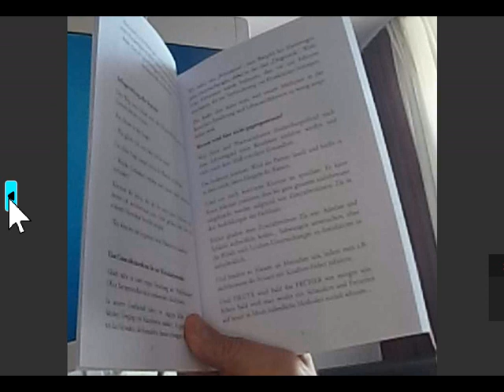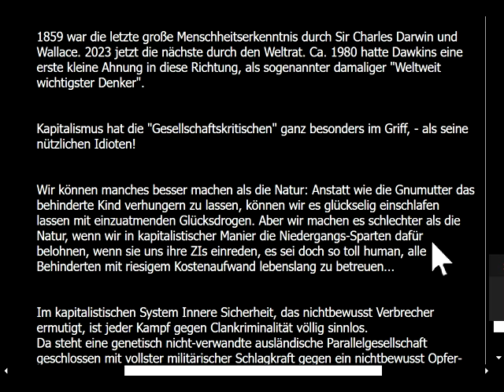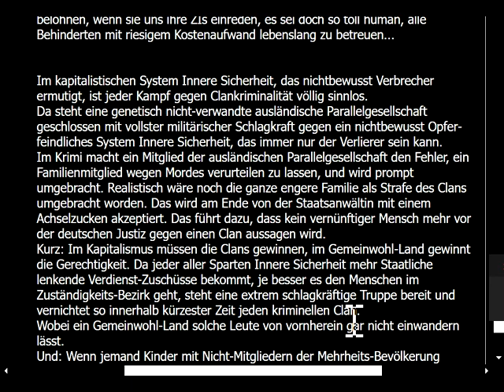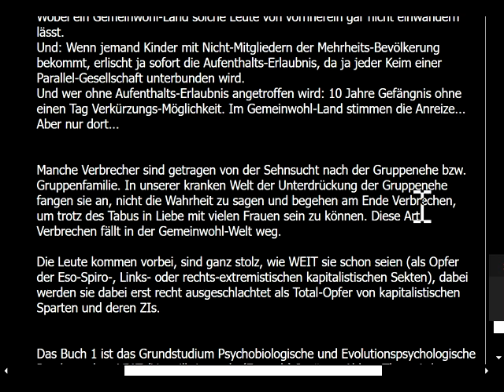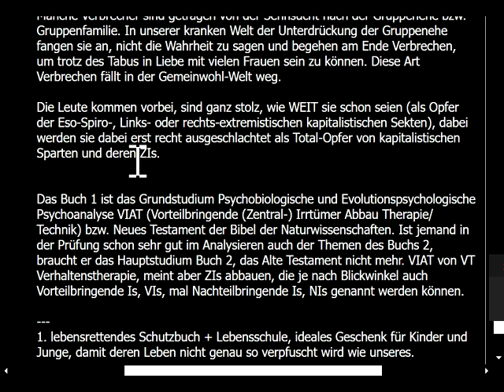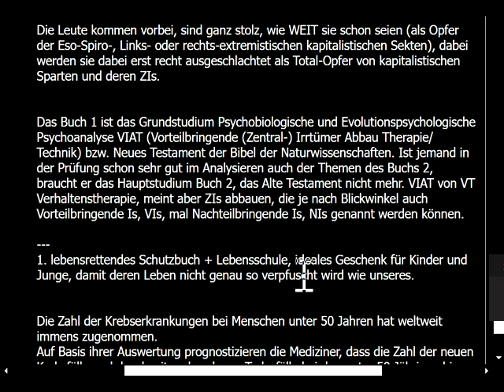Gemeinwohl-Ökonomie-sch leben und jobben in Köln mit jungen Leuten, 3w2m? GWÖ-GWO-Kombi=bestes Leben